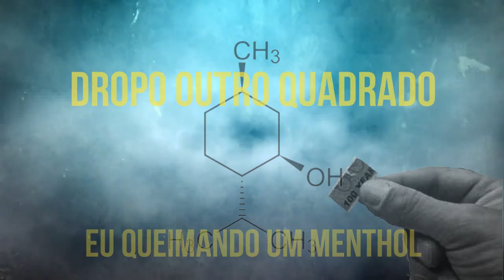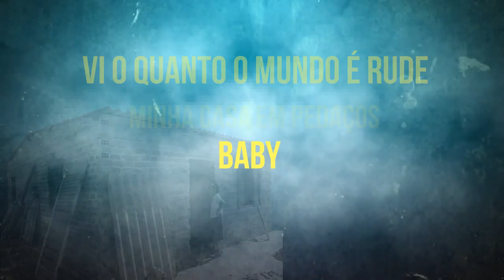Teagacê - Bigode e Sombrero (Prod. Beatowski) [lyric video]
Letra e composição: Teagacê
Instrumental: Beatowski
Mixagem e Masterização: Teagacê
Lyric: Submundo do Som (Jeff Ferreira)

Letra:

Essas manhãs sem sol são como fossem sábados
Missa matinal, choro e abacate
Fome e futebol no Jornal da Tarde
Eu queimando um menthol dropo outro quadrado

Baby os olhos ardem quando o tempo muda
Me sinto velho e sujo, ela no pelo surta
As vezes eu curto o caos, outras o caos me curte
Meio Coragem o cão covarde, meio Tyler Durden

Me sinto jovem fútil, camisa dez por essas ruas rudes
Na alma um rubi, tua pele tem gosto de tutti Frutti filha
Te desvendava igual cinema mudo
Marcas na alma, marcas no boot, riscos na sobrancelha

Você sorrindo de orelha à orelha, sua alma é velha
Tem a idade da chuva em nossas telhas gata
Quando essas paredes calaram eu descobri a city
Baby toquei teu coração até dar tendinite, saca?

Me sinto o bruxo no ataque do Barça
Jogando uns puxo pro alto, brindando sangue na taça
Dançando bêbado contigo no asfalto
Parece fácil depois que eu faço né?

Fé pra isso

Me vi de bigode e sombreiro,
Teus olhos chovendo desde o fim de novembro
Esse peito frio é como um lago de gelo
Cantando história enquanto conto dinheiro

Eu tô na minha melhor fase e ainda tá doendo
Quanto mais longe de casa mais história eu trago
Cicatrizes nesse pulso baby eu nunca aprendo
Que minha vida é um disco que nunca acaba

É que essas crises de ansiedade não me tiram do sério
Eu já cantei numa faculdade tendo a sétima série
Essas ruas divididas não repartem meu mérito
Meus irmãos de automáticas, enxergam em mim fuga do estereótipo

Eu de mal com o mundo fiz o peito de depósito
Minha vida numa bandeja, nego aqui sirvo meu corpo cru
Falo de sonhos que pagava com sodexo
E hoje Mari abre um sorriso cada vez que abre um menu

Filho, pra quem diz que dinheiro não compra tudo
Nunca enxergou a alma pela ponta de um canudo
Eu vi mãe vender a alma pra não dever pro estado
Minha casa em pedaços, vi o quanto o mundo é rude

Baby eu vou te dar os anéis de Saturno
Eu lembro de você sem roupa enquanto troco de turno
Os Demônios sonham com meu peito em caco, num mundo Roto
E pro desespero dos outros baby eu nunca durmo

Fé pra isso

Eu tõ na minha melhor fase e ainda tá doendo